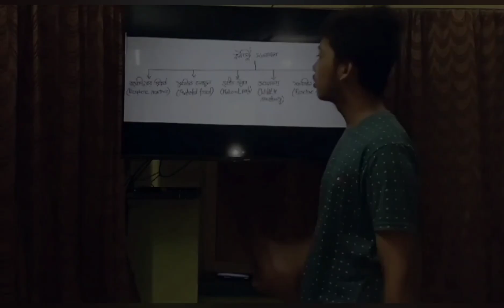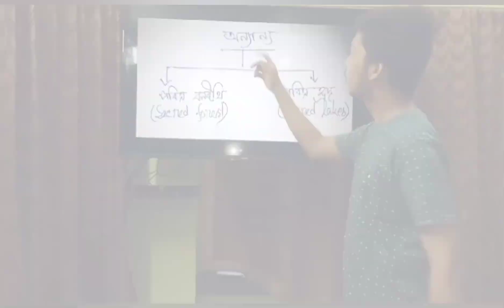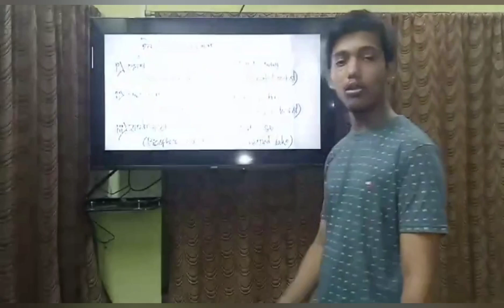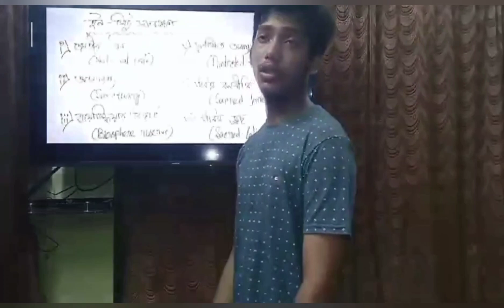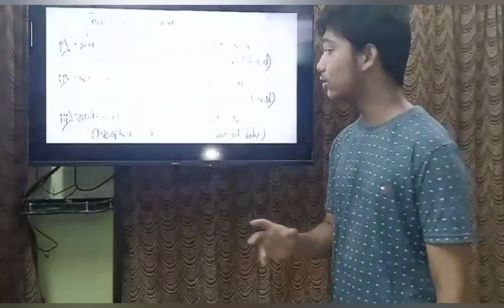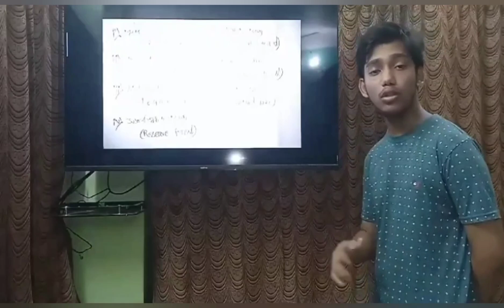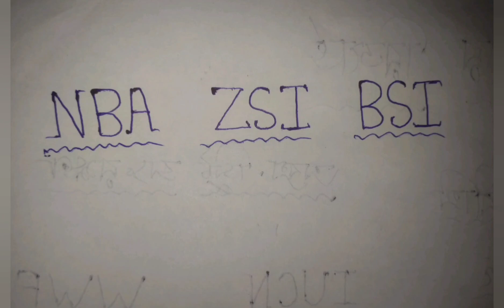BIODIVERSITY CONSERVATION || Class - XII ||BIOLOGY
Biodiversity conservation, the practice of protecting and preserving the wealth and variety of species, habitats, ecosystems, and genetic diversity on the planet, is important for our health, wealth, food, fuel, and services we depend on. It plays an integral role in supporting many sectors of development.

Types of Biodiversity Conservation
Genetic Diversity. Genetic diversity encompasses all the variety of different genetic information contained in animals, microorganisms and plants. ...
Species Diversity. Species diversity refers to the variety of organisms in the environment. ...
Ecosystem Diversity. ...
Global Diversity.